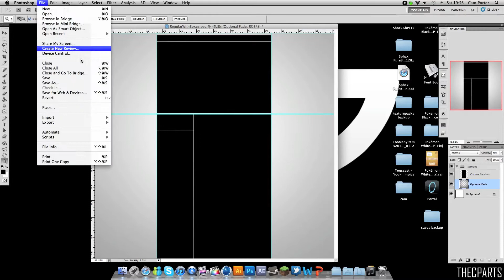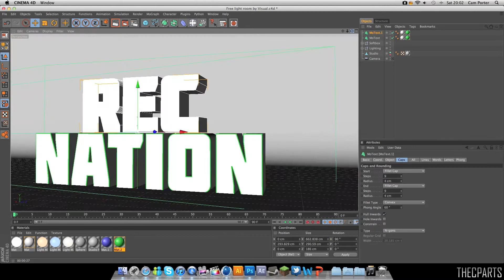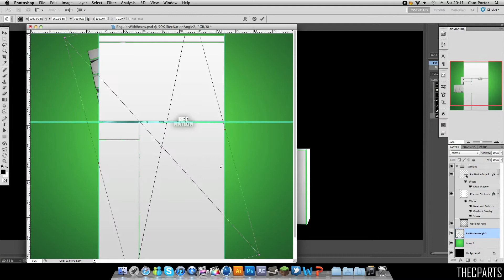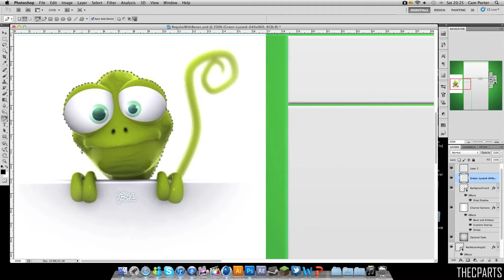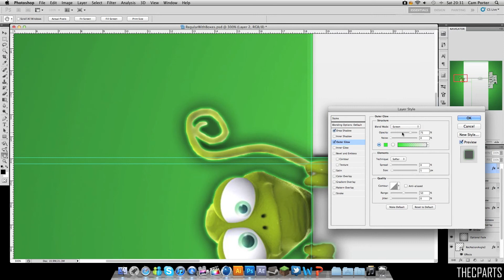RecNation Background 2 - Speed Art - ByTheCPArts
The last background i made for them went over the file size limit, so i made them this one

-CP